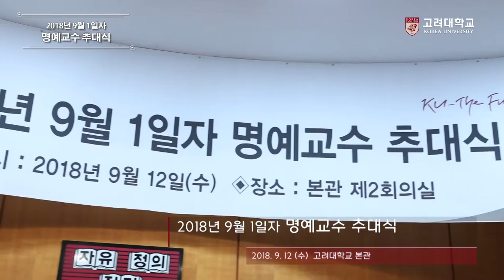[고려대학교 Korea University] 2018년 9월 1일자 명예교수 추대식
2018년 9월 1일자 명예교수 추대식

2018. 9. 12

고려대학교 본관